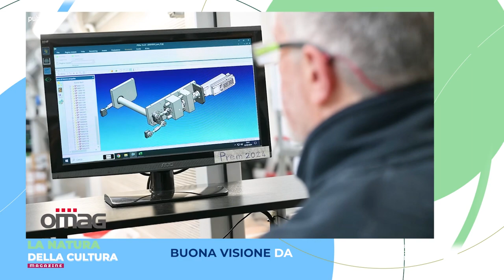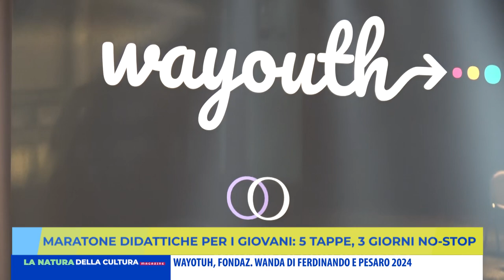LA NATURA DELLA CULTURA MAGAZINE - 5 aprile 2024